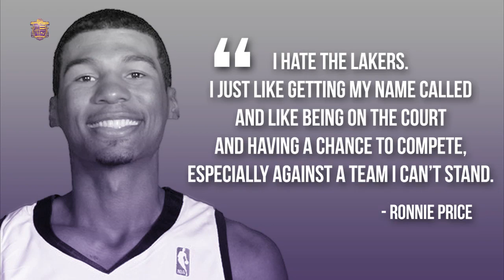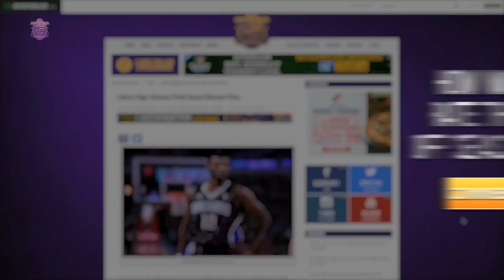Lakers Sign Ronnie Price, Add Appling, Brown, Smith, Tyler To Training Camp Roster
The Los Angeles Lakers signed Ronnie Price. Yesterday, the Lakers added  Keith Appling, Jabari Brown, Roscoe Smith, and Jeremy Tyler to their training camp roster.